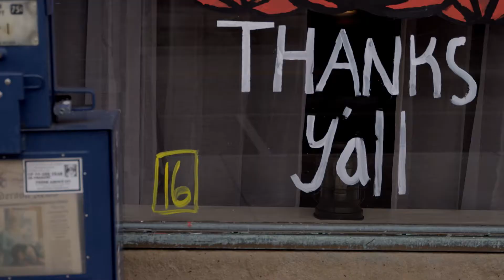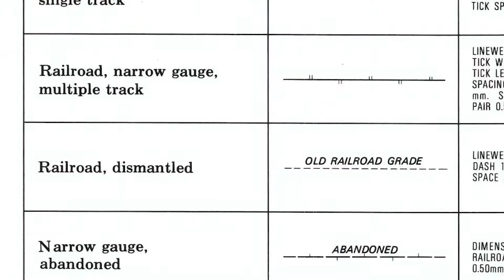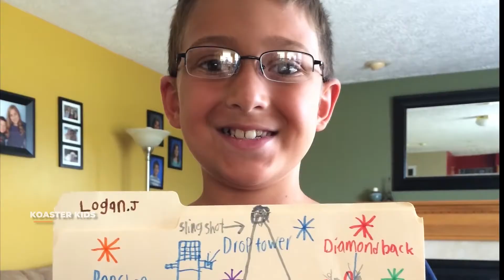Bungee Jumping Is the Best Therapy for Some Adventure Seekers | NBCLX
In Lawrenceburg, Kentucky, a group of formerly rogue bungee jumpers have purchased a railroad bridge and turned what had been an illicit hobby into a legit business. NBCLX contributor Alan Davis talks to the Vertigo Bungee team about why jumping off bridges is their passion — and to a young man who has found that taking extreme risks is his best form of therapy.